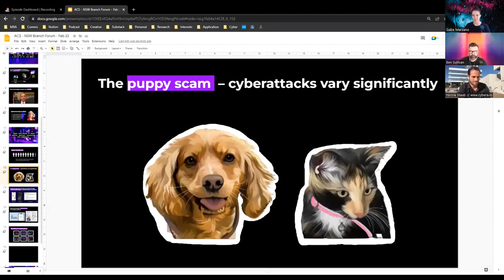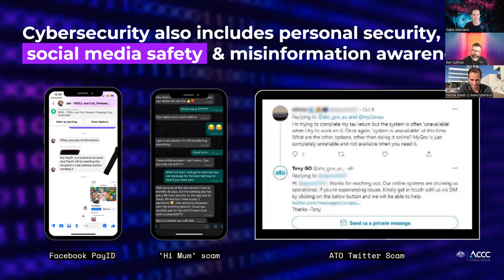How to prevent cybercrime and online fraud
In this episode Gabe Marzano & Ben Sullivan host Nicola Staub Co-Founder & CEO of Cybera — a technology platform that prevents cybercrime and online fraud. They key topics discussed include preventing and responding too cybercrime, money laundering and online fraud. As well as, data sharing with financial institutions, fintech, crypto exchanges & coordinated responses.

Show Notes:
00:00  - Founding story of Cybera
04:31 - Financial Cybercrime
09:28 - Crypto investment scams
13:03 - Advice to Victims
15:48 - Technology scams and exploitations
17:15 - $10.5 trillion impact to the economy
22:10 - Gabe getting Puppy scammed
30:22 - Fake investment advertisements